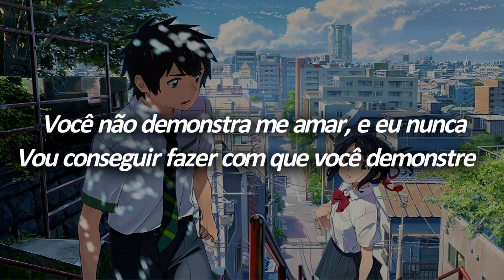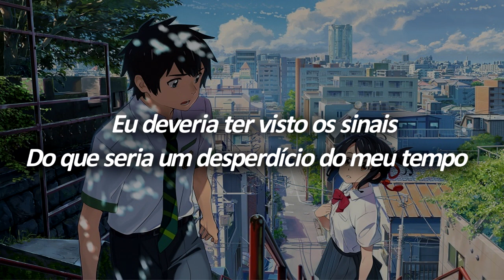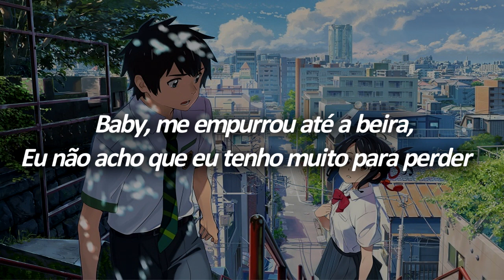Miles Wesley - feel the same (legendado/tradução)